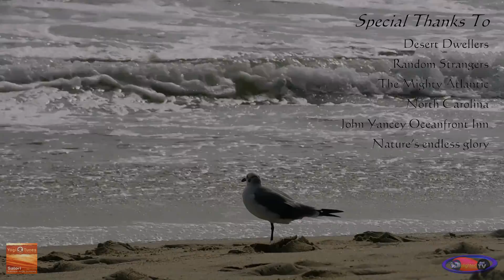B||a||m||o||D||u||b pre-crossfade version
Featuring audio track Bamboo Dub by Desert Dwellers